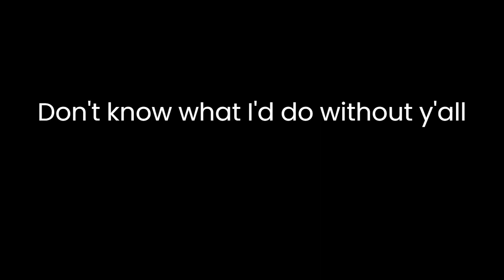THANKS FOR 100+ SUBS!!!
I'm definitely feeling good, more videos will come out soon but for now, I'm gonna take a bit of a break.